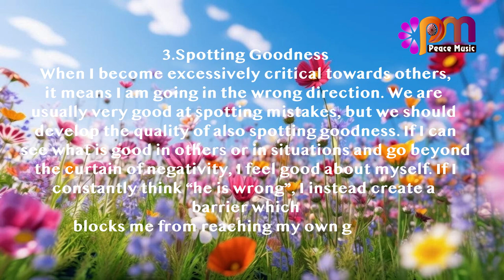3 Spotting Goodness